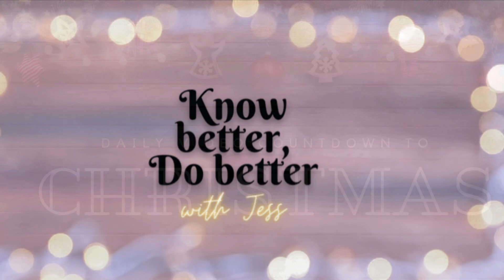Day 6 Christmas CountdownThe Life and Adventures of Santa Claus part 2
Part 2 of The Life and Adventures of Santa Claus by Frank Baum

Shopping links
Rakuten Have you signed up with Rakuten yet? It’s the best site for earning Cash Back. Get a $30 bonus when you sign up with my invite link and spend $30. It’s free!